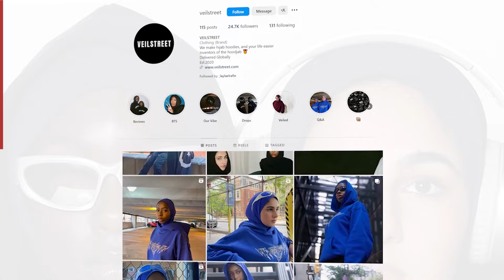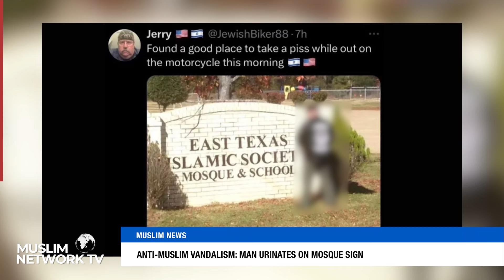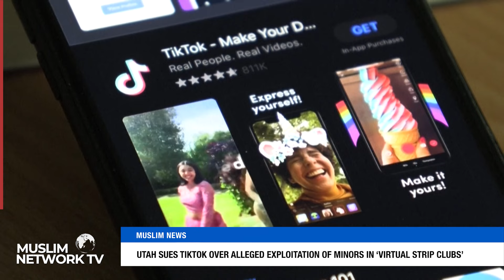Israel Launched Land, Sea And Air Attack On A Designated Safe Zone | Muslim News | Jun 13, 2024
Join us for Muslim News anchored by Sr. Aishah Ashraf.

Today’s Headlines:

- Israel Launched Land, Sea And Air Attack On A Designated Safe Zone
- Illegal Israeli Settlers Storm Into Al-Aqsa Mosque Complex To Mark Jewish Holiday
- Justice For All Denounces House Decision To Block Funds To Rebuild Gaza
- Federal Judge Recuses Himself From Gaza Case Amid Allegations Of Bias
- Germany Probes Academics Backing Free-Palestine Protests
- Sanders Praises Ban On Medical Debt In Credit Reports
- Civil Rights Group Sues Authorities For Restoring Confederate Names
- Anti-Muslim Vandalism: Man Urinates On Mosque Sign
- New York Police Arrest Environmental Activists Protesting Fossil Fuels
- Utah Sues TikTok Over Alleged Exploitation Of Minors In ‘Virtual Strip Clubs’
- Hunter Biden To Leverage 2nd Amendment In Conviction Appeal
- Nigeria Accused Of Detaining Girls Escaping Boko Haram: Amnesty Report
- Taliban Suppresses Rival Islamist Groups In Afghanistan

Muslim Network TV airs on Galaxy 19 Satellite covering the USA, Canada and Mexico. It also streams on Amazon FireTV, Apple TV, and Roku.